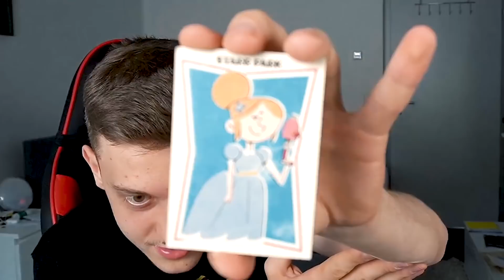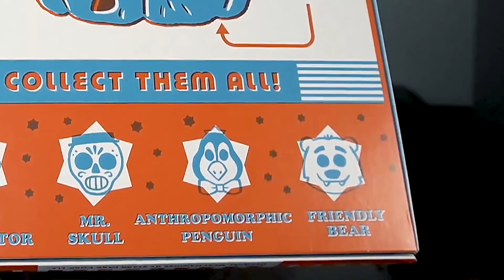LUKAS öffnet ein geheimes BRAWL STARS GESCHENK von Supercell! 😱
🎁 DerMerch Plüschkissen ab HEUTE um 14:00:

In diesem Video öffnen wir eine geheime Brawl Stars Box von Supercell. Die Inhalte der Box sind zu krass, haben sie etwas mit dem neuen Brawl Stars Update zu tun?